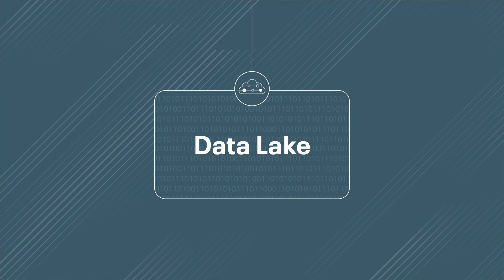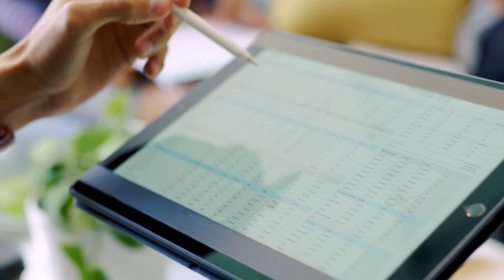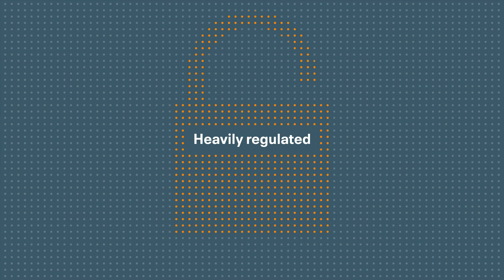Commerzbank | Unleashing Hidden Data Treasures for Customers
Like many financial institutions, Commerzbank was challenged with staying flexible to meet customer needs, while also meeting regulatory compliance. In this Movers & Makers, Justyna Lebedyk, Product Owner in Big Data for Commerzbank, talks about how their digital transformation with the hybrid cloud and Cloudera allowed them to overcome this challenge.

By turning to Cloudera and the hybrid cloud, Commerzbank was able to unleash “hidden data treasures” for their customers, which allowed them to meet the large variety of customer needs while also saving money. Add to that their ability to still stay compliant while doing so, and Commerzbank found themselves in a win-win-win situation.

To see how Cloudera and the Hybrid Data Cloud can help you digitally transform your business,